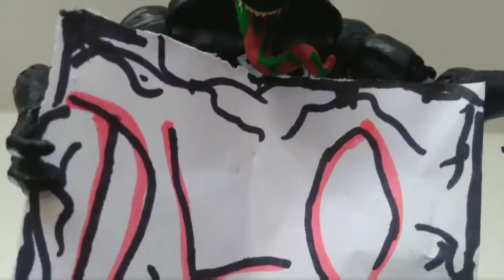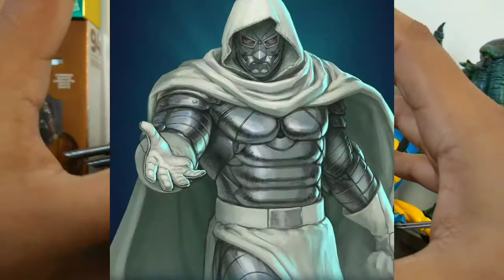DLO Customs Ep.5~Future Foundation Doctor Doom Marvel Legends Figure Showcase!!![Español]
Página de Facebook :D